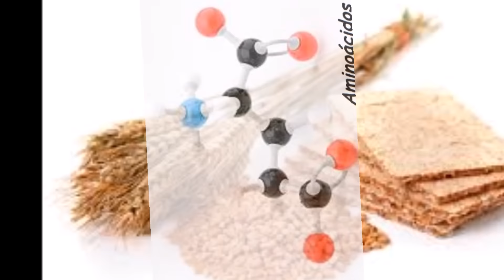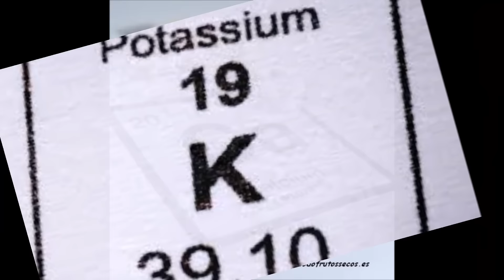Quinoa Beneficios y Propiedades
Quinoa. Beneficios y Propiedades. Este pseudocereal es un superalimento que deberia estar presente en todas las dietas. Rica en proteínas y grasas insaturadas.